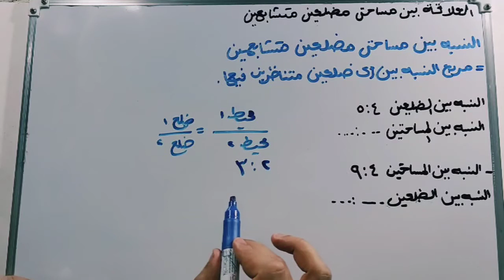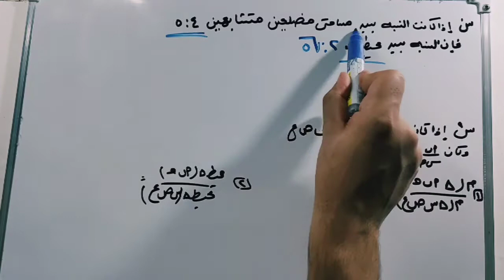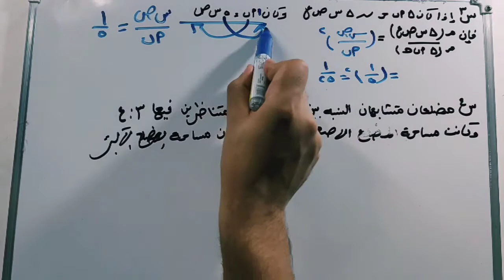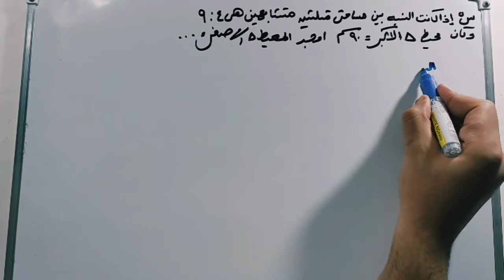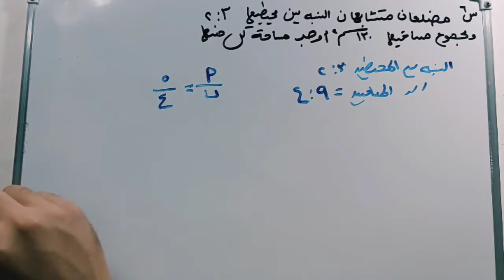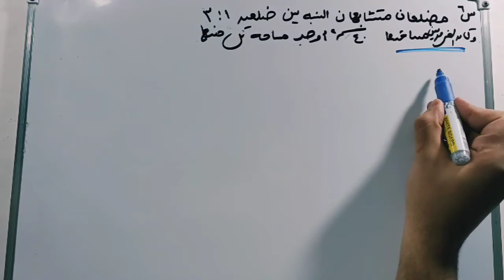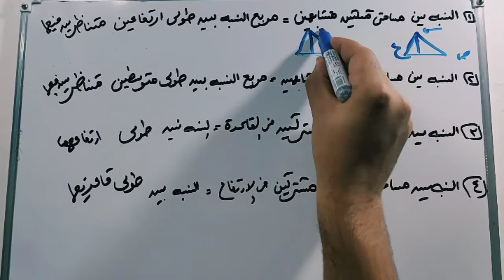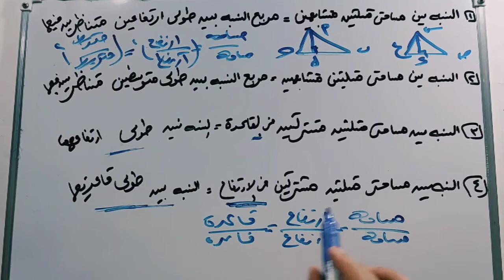العلاقة بين مساحتي مضلعين متشابهين هندسة اولي ثانوي 2022 ترم الاول _محمد حبلص نظام جديد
شرح درس العلاقة بين مساحتي سطحي مضلعين متشابهين الدرس الثالث هندسة للصف الاول الثانوي ترم اول
هندسة اولى ثانوي ترم اول , رياضيات اولى ثانوي ترم اول
شرح الدرس الاول هندسة للصف الاول الثانوي ترم اول,
الدرس الثالث هندسة للصف الاول الثانوي ترم اول,
شرح الدرس الثالث هندسة للصف الاول الثانوي ترم اول 2022
هندسة اولى ثانوي
الصف الاول الثانوي
لينك القناه :